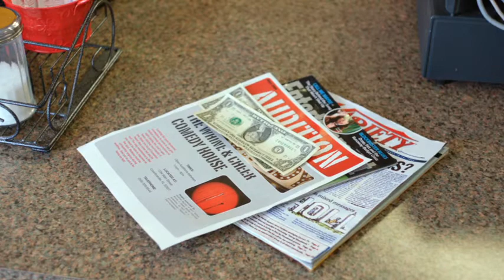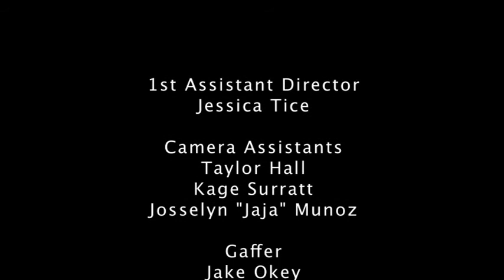CANDU FESTIVAL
Russell, a down on his luck comic, finds new inspiration from a very unusual encounter while on his way to an audition. Russell uses his new insight to turn around his bad day.